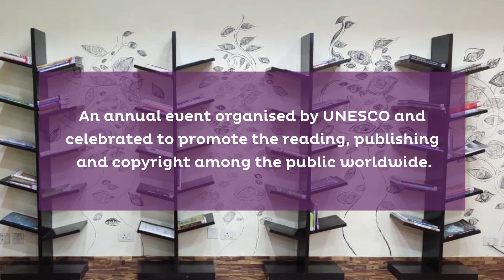World Book and Copyright Day 23rd April 2022!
On the occasion of World Book 📚 and Copyright Day ©️, 23rd April 2022, an annual event organized by UNESCO. Here is the Head of Library, Ms. Vandana Gambhir's message about why respect for copyright is essential for book development.